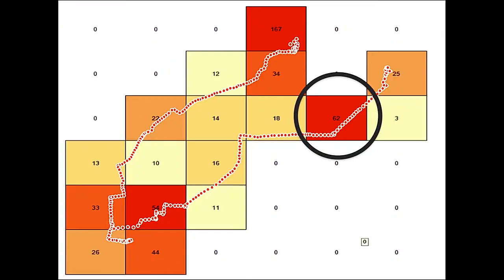Enabling the socially exluded citizens through data | Tom Rønning | TEDxCopenhagenSalon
This talk was given at a local TEDx event, produced independently of the TED Conferences. In this TEDx Talk Tom Rønning explains how tracking of homeless people via GPS trackers – with their consent, of course – gain insights into how this particular group of people moves around, what their needs are in particular areas at particular times and how this can lead to inclusion in society.

Tom is a strategic consultant with the Social Housing Department in the Municipality of Odense, previously working with the Danish Refugee Council. He has been involved in social housing and urban residencies for nearly 25 years, and that’s on both a local and a national level, creating and developing projects for not only socially exposed people, but for all the different groups of citizens that fill up a city.